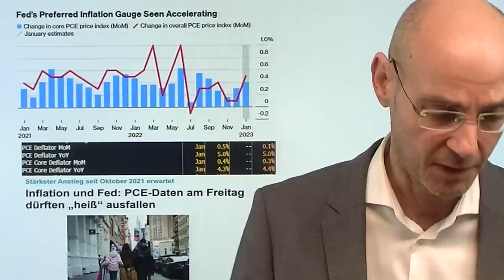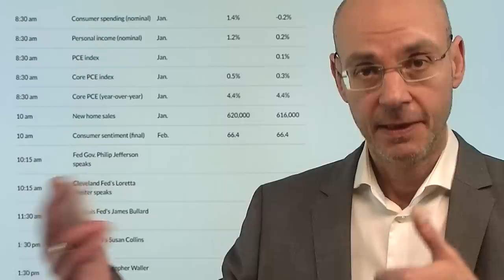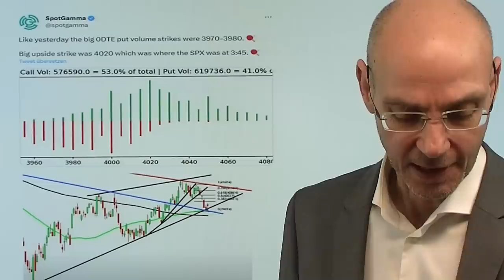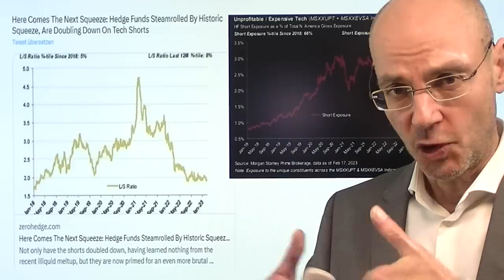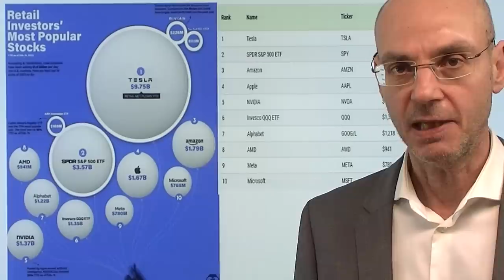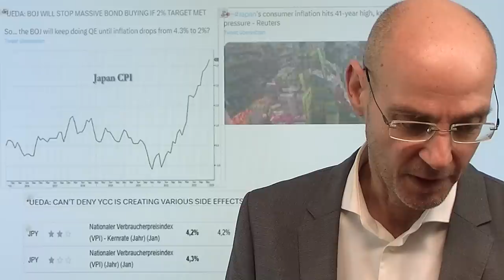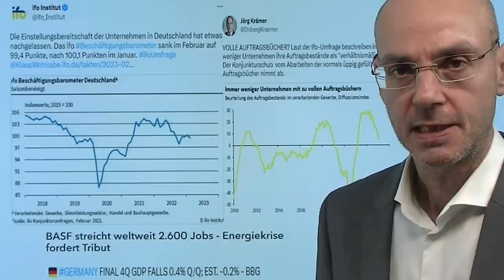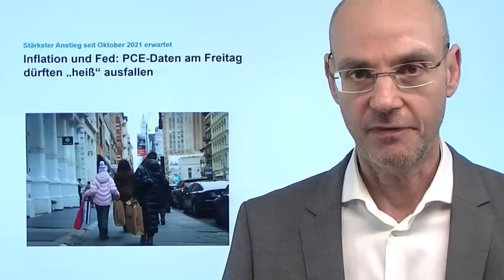Inflation: Es geht um den Trend beim S&P 500 mit PCE-Daten! Videoausblick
Hinweise aus Video:

1. Inflation und Fed: PCE-Daten am Freitag dürften „heiß“ ausfallen

2. Rohstoffe in China: Nur leichte Erholung der Wirtschaft

Heute kommen die von der US-Notenbank Fed so stark beachteten PCE-Daten zur Inflation (aus dem Januar) - und diese Zahl dürfte darüber entscheiden, ob der US-Leitindex S&P 500 seinen Trendkanal halten kann! Dieser Trenkanal ist gestern wieder getestet worden - und hat wohl vor allem deshalb gehalten, weil Käufer mit Call-Optionen dagegen gehalten haben, während die bereits hoch investierten US-Vermögensverwalter (CTA) unter Druck kamen mit den zwischenzeitlich fallenden Märkten und daher Positionen verkauften. Sollten die Daten zur Inflation heute niedriger ausfallen und der S&P 500 daher eine Rally absolvieren, dürfte diese bis in den Bereich 4080 Punkte laufen (obere Begrenzung des kurzfristigen Abwärts-Trendkanals). So oder so: mittelfristig entscheidend sein wird die Frage der Liquidität - diese wird weiter geringer und dürfte daher Zwischen-Rallys limitieren..